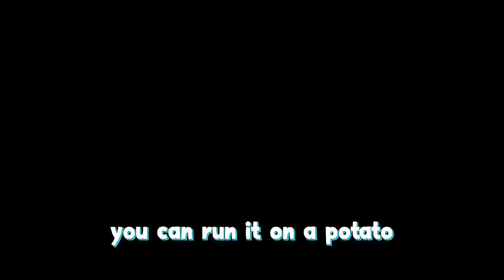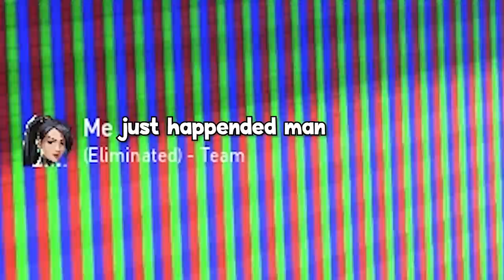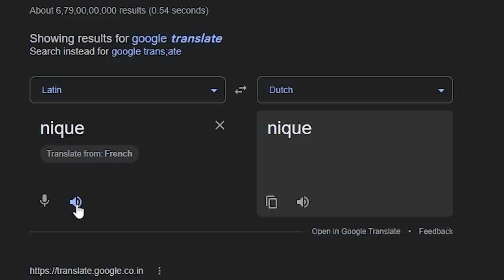You found a gamer girl in Valorant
Valorant at 3 am is just too funny, you can made some good friends and people are so chill except the enemy team of course because every match is there rank up game.